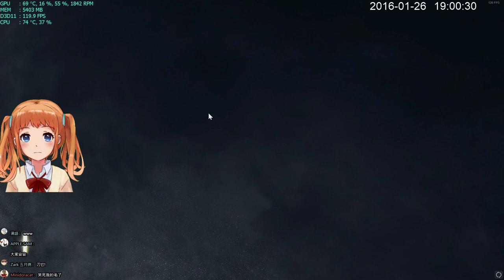PC 虹彩六號 非常單純可愛的敵人 1080P 60FPS by Minidoracat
遊戲機(Gaming PC)
CPU:I7 4930K
GPU:EVGA GeForce GTX 980Ti SC ACX 2.0
MB:X79A GD45 Plus
RAM:G Skill F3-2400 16G(4G X 4)
PSU:ENERMAX MODU87+ EMG700AWT
System SSD: Crucial M4 128G
Game SSD: Crucial M550 256G
HDD : TOSHIB 3TB + WD 1TB + WD 1TB
+Seagate Desktop SSHD 2TB
Display : BenQ XL2420T
Network Card:Killer 2100
ROCCAT Kave 5.1
CREATIVE SB X-Fi Surround 5.1 PRO USB
Mouse :Razer Taipan
Keyboard :Razer BlackWidow 2013
ISP: 中華電信 光纖企業網路 固定制 300M/100M

Thank you very much! :D
非常感謝您的支持 :D